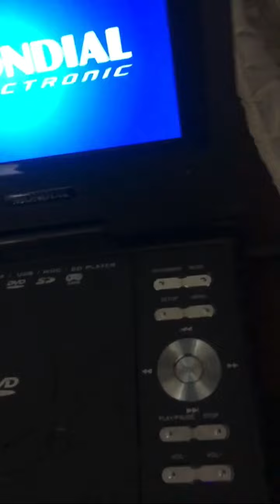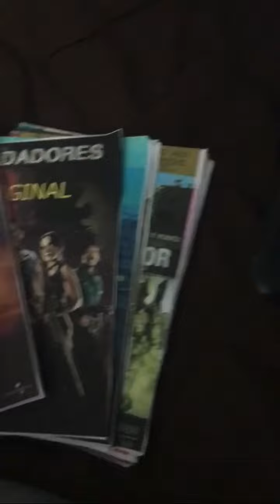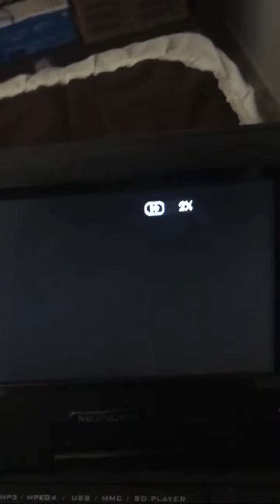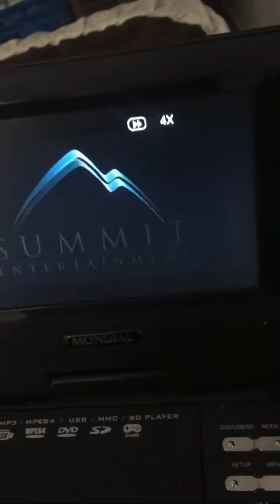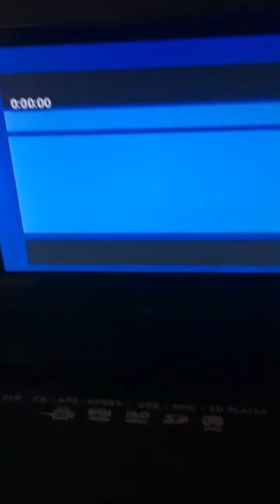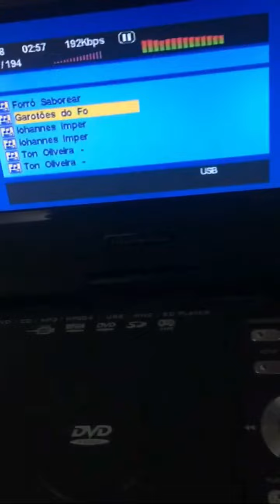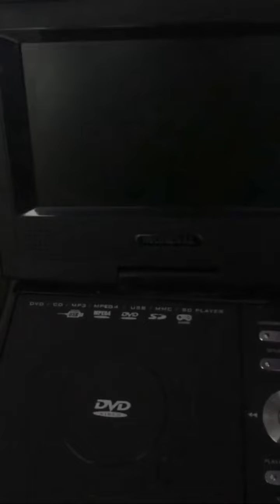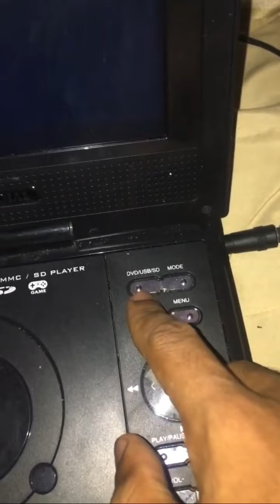APARELHO DVD PORTÁTIL MONDIAL